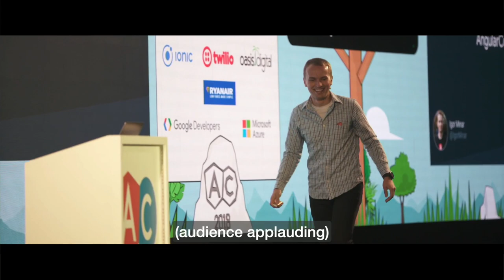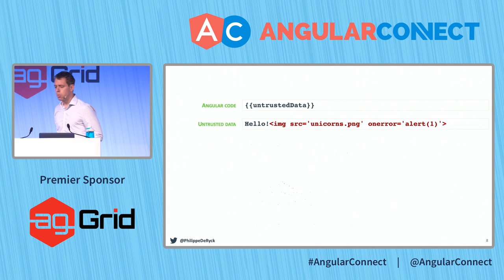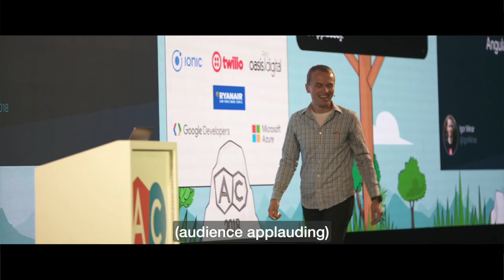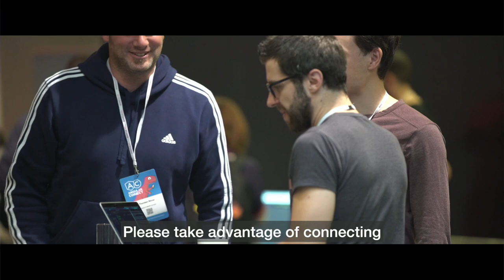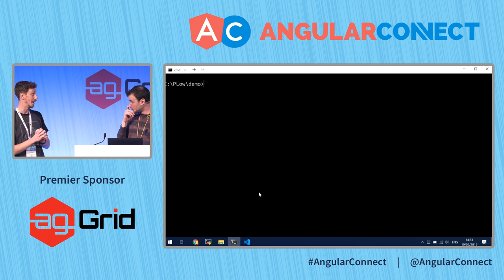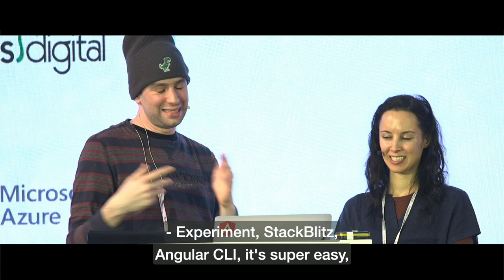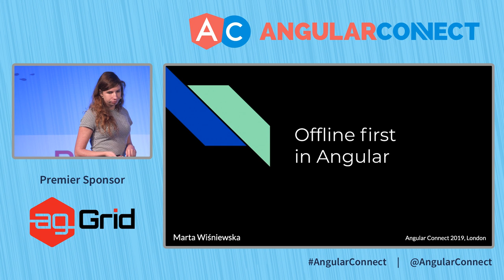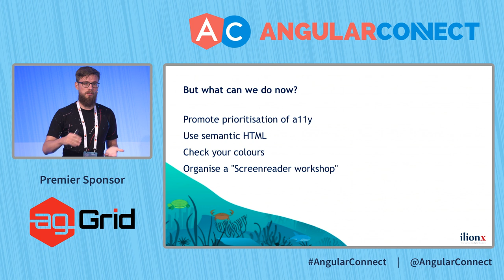Angular Connect 2019 | Day 1 Track 2 Livestream | Sponsored by ag-Grid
Check the conference schedule at AngularConnect.com/schedule.